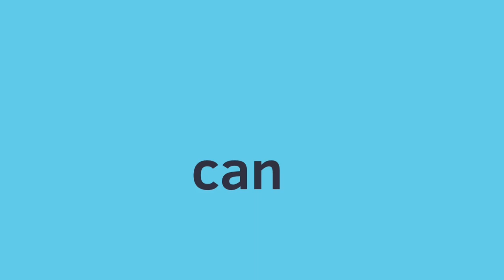sea creature size comparison ( upgraded)